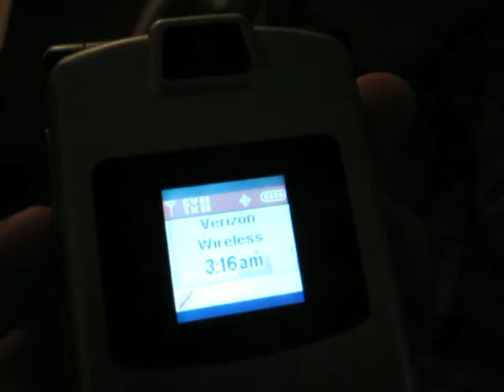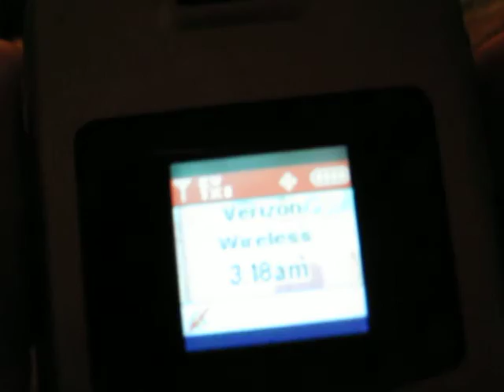Motorola Razr v3m Verizon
I love this little phone got it basically for free on ebay. I use it on my verizon line currently.